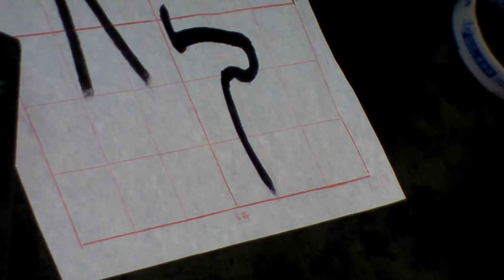0930作業指導2